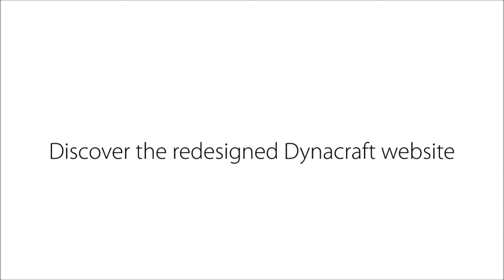Dynacraft Homepage trailer V1.0.1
This is the V1.0.1 of the Dynacraft Homepage trailer.

3805 Pin Oak DR N